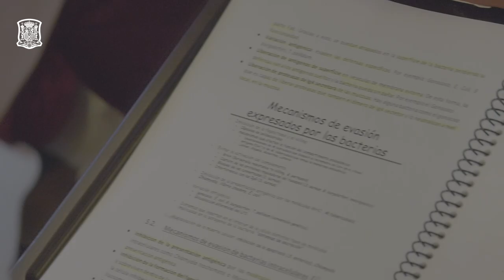¡El vagón de las internacionales se convierte en una Facultad!